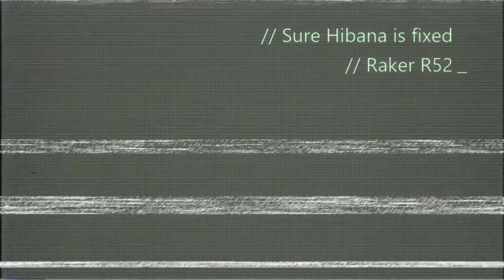MORE Operation Health bugs